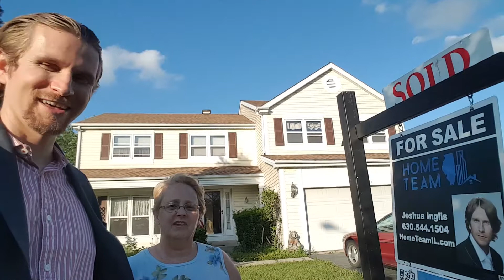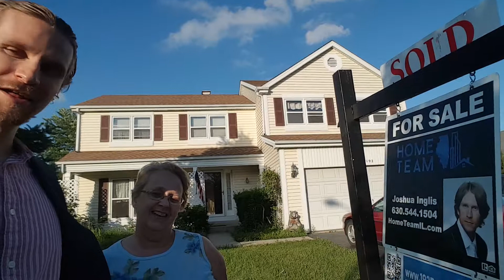How I Sold My House Fast After My Last Agent Failed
I hired Josh and he sold it in less than two weeks for more than my previous list price with the last agent!